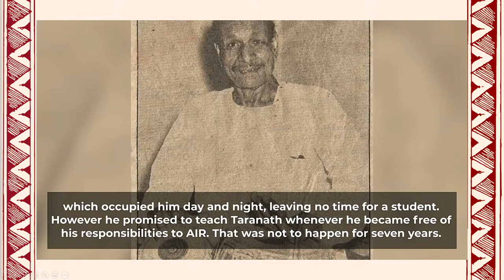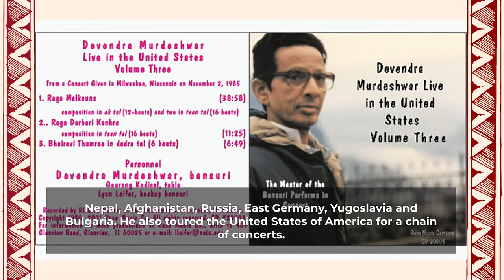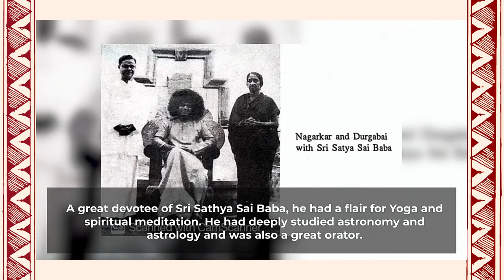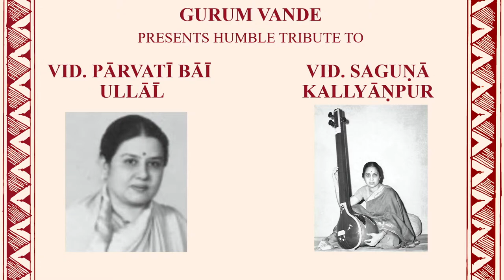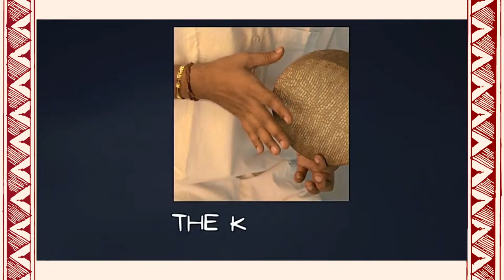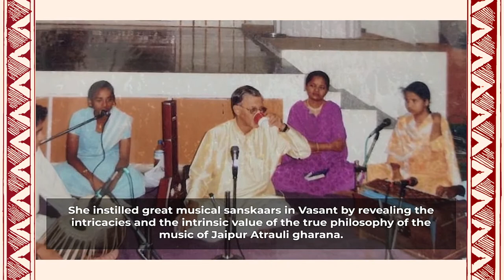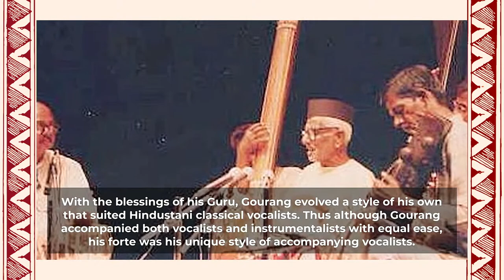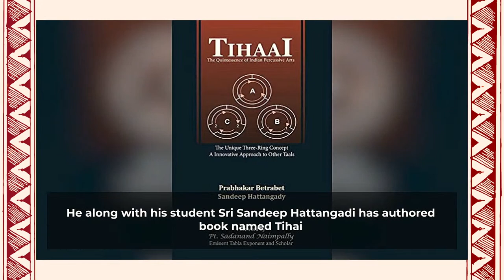20220612- Live from Karla - Amrutotsava-Gurum Vande Part II A tribute to past Bhānap Music Maestros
13th June 2022
Amrutotsava at KDPT, Karla - Evening Programmes

17:06
Gurum Vande - Part II
A Humble Tribute to Bhānap Music Artists